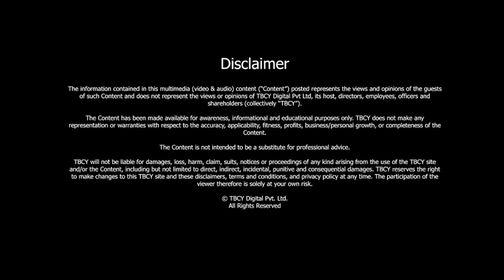S4 E325 Douglas A Wilson and Richard Gochnauer, Co Founders, Leadership Alliance Orange County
00:14- About Douglas A Wilson and Richard Gochnauer
00:57- How did you form the alliance?
09:25- Can you discuss how California is really representative of all the different sorts of domains that are existing in the US?
13:25- Who are some partners?
21:56- What is your role and what do you hope to achieve on the capital side?
28:57- What was the incentive to do the regional one first? What were some outcomes that you can share?
31:22- Where do you want to be two to three years from now?
47:32- Closing Comments

The CEO Leadership Alliance Orange County is an organization co-founded by Douglas Wilson and Richard Gochnauer. The organization was formed with the goal of connecting CEOs in Orange County to learn from each other and build high-performing companies while also making a positive social impact. The organization focuses on two key issues: talent development and access to capital, with the goal of creating a thriving Orange County for all. The founders were inspired by a conference on purposeful leadership they attended at Harvard Business School and their experiences as CEOs of successful companies.

About Douglas A Wilson
Douglas A. Wilson, Ph.D. is the Chair and Co-Founder of the CEO Leadership Alliance Orange County, a group of fifty-five CEOs from the county's largest companies working together to build a thriving Orange County for all.
The CEOs work together on two priorities, how they can grow as purposeful leaders to help build higher-performing organizations and a better world, and how they can address some of OC's biggest problems, both economic and social.
Doug is also the Co-Founder of the National Talent Collaborative (NTC) composed of twenty-five business-led regional impact groups.

About Richard Gochnauer
Richard (Dick) Gochnauer is co-founder of the CEO Leadership Alliance Orange County (CLAOC) with over 50 active CEOs.
Its purpose is to create a thriving OC for all. Dick currently serves as the founding Managing Partner of the SC Master Fund, a VC fund championed by the CLAOC and focused on the accelerating SoCal innovation ecosystem.
He is currently on the following boards: AmerisourceBergen Corp., Golden State Foods, Vodori, Center for Higher Ambition Leadership, Rush University and Medical Center, Rising Tide Transitional Housing, CLAOC, and the SC Master Fund.
Some of his previous boards include UGI Corp, Opportunity International, Chicago Civic Committee, City of Hope OP, the Wooden Floor, Orangewood Children’s Foundation, and various metro YMCAs.